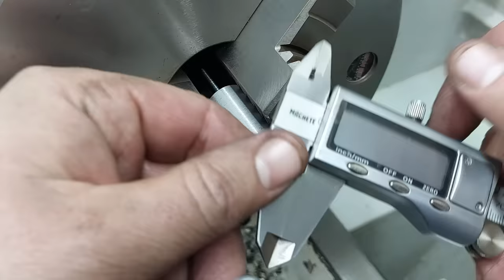Amazing Idea! Made Super Homemade Metal Turning Tool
How to make with your own hands the most powerful cutter for mega metal working !!!
🔥Homemade
🔥DIY
🔥Creative ideas
🔥Make in home
🔥Life hacks
🔥Crafts